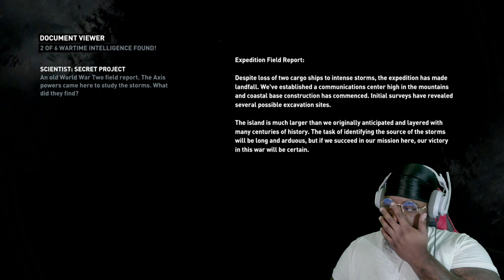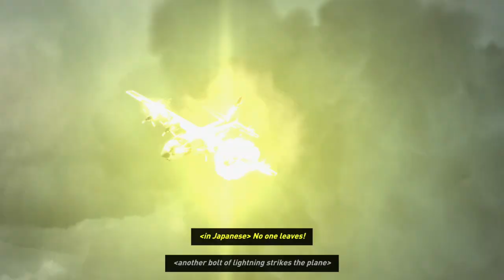This Island Is Cursed- Tomb Raider part 2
Welcome back to the channel, everyone! Today, we’re diving into the intense and immersive world of the 2013 Tomb Raider remaster. Join me as we step into the boots of a young Lara Croft, embarking on her first epic adventure that redefines her origin story.

In this video, we’ll explore the beautifully remastered environments that bring the island of Yamatai to life with stunning graphics and dynamic weather effects. Watch as Lara transforms from an inexperienced archaeologist into a hardened survivor, facing treacherous landscapes, solving ancient puzzles, and battling fierce enemies. The remaster not only enhances the visual experience but also revamps the combat mechanics and physics, providing a more engaging and realistic gameplay experience.

We’ll navigate through dense forests, climb perilous cliffs, and uncover hidden tombs filled with secrets and valuable artifacts. Along the way, Lara’s resilience and determination will be put to the test as she confronts her fears and discovers her true potential. The game’s captivating narrative, combined with its breathtaking visuals and intense action sequences, will keep you on the edge of your seat from start to finish.

Whether you’re a long-time fan of the Tomb Raider series or new to Lara’s adventures, this remaster offers something for everyone. The game’s rich lore, intricate level design, and compelling character development make it a must-play for any action-adventure enthusiast. Plus, the added bonus of seeing Lara’s journey in high-definition brings a fresh perspective to this iconic game.

So, grab your bow and arrows, and let’s embark on this thrilling expedition together!